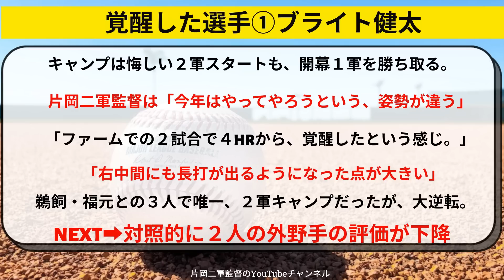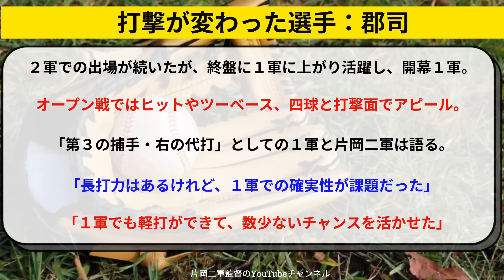中日 片岡二軍監督が「●●の打撃が覚醒した」と語る。評価が落ちた選手も【中日ドラゴンズ/立浪監督】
中日ドラゴンズの片岡二軍監督が、バッティングが大きく成長したという選手２人の名前を挙げる。評価が落ちた選手も。